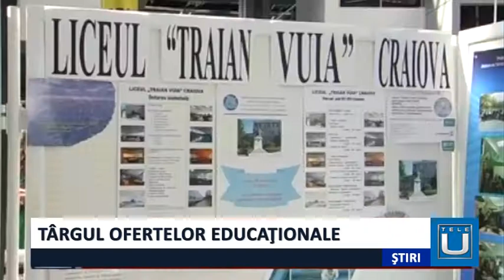Târgul ofertelor educaționale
Inspectoratul Școlar Județean Dolj organizează, mâine, ”Taâgul ofertelor educaționale”, eveniment ce va avea loc la Centrul Multifuncțional Craiova.

   48 de unități de învățământ liceal și profesional din județul Dolj își prezintă oferta educațională pentru anul școlar 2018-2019 în cadrul târgului. Evenimentul se va desfășura la Centrul Multifuncțional Craiova, între orele 9.00 – 18.00. Târgul Ofertelor Educaționale își propune consilierea și îndrumarea tinerilor absolvenți în vederea alegerii liceului și profilului dorit.  Toți cei interesați pot vizita târgul în acest interval orar, în special elevii claselor a VIII-a din mediul urban și rural. Activitatea din cadrul târgului este organizată de către Inspectoratul Școlar Județean Dolj în parteneriat cu Primăria Municipiului Craiova, RAADPFL și Centrul Județean de Resurse și Asistență Educațională Dolj. Pe 14 mai va avea loc un alt eveniment în domeniul educațional, respectiv ”Caravana Bursei Ofertei Școlare”.